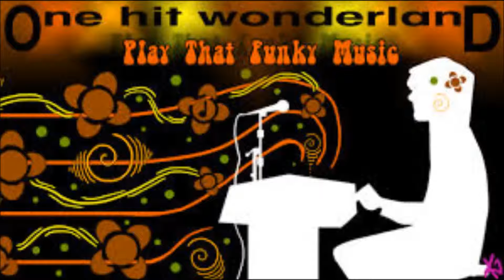Its Always Funky steve jones guitar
another Funky number cheers :)